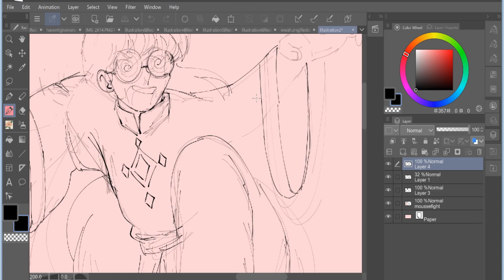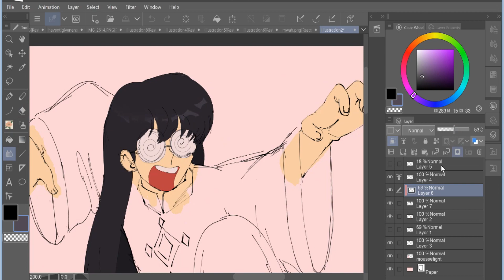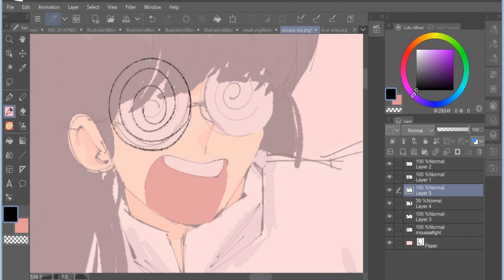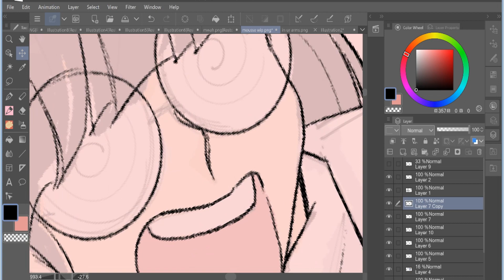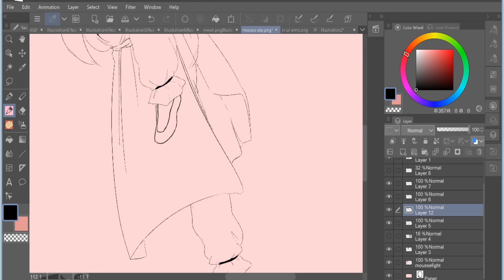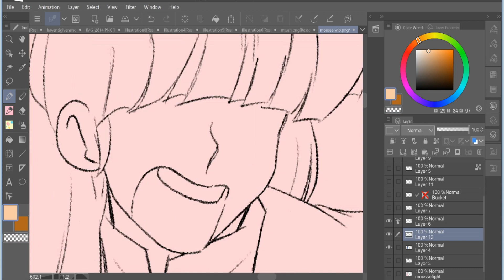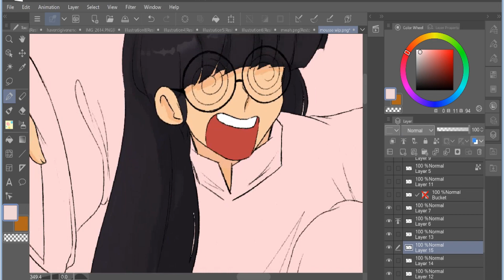mousse // ranma 1/2 speedpaint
haven't uploaded a speedpaint in forever oopsie